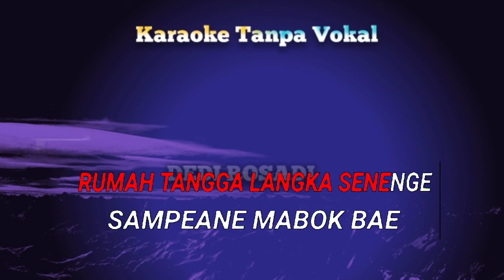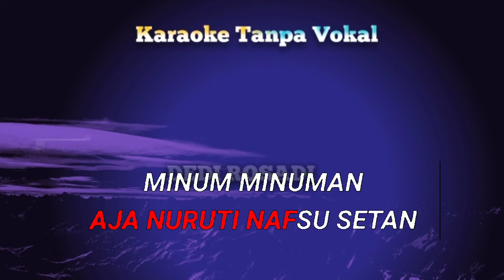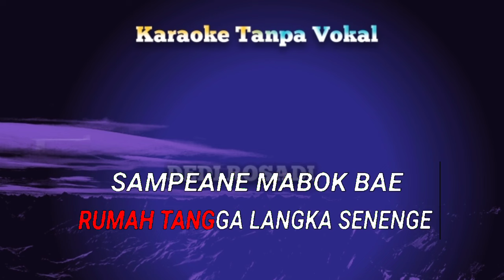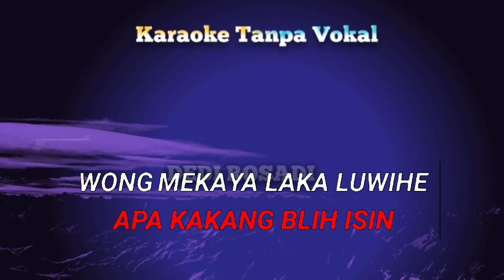Mabok Bae AasKaraoke Tanpa Vokal@DEDIROSADI